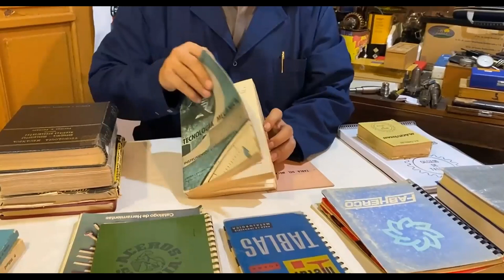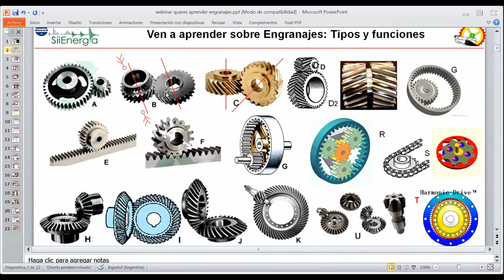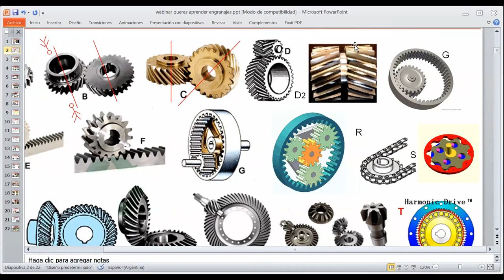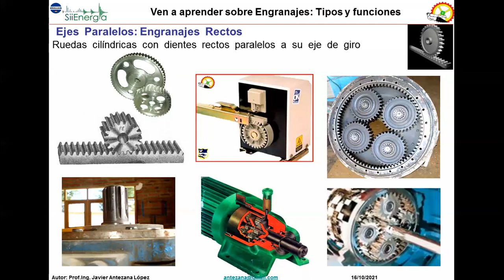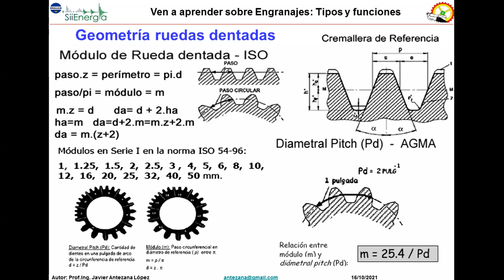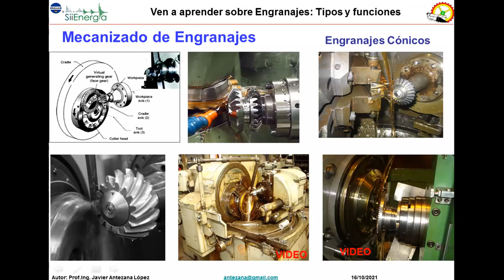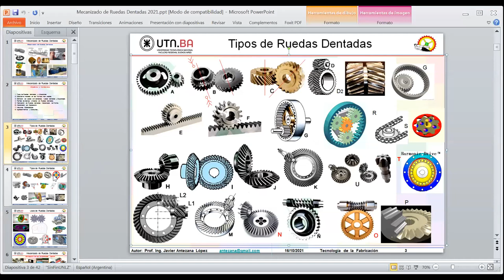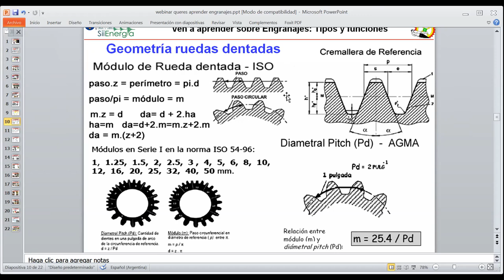A2/W15 Engranajes: Diseño y Materiales con Javier Antezana López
Primera colaboración del canal, te invitamos a seguir a un profesional dedicado al estudio, diseño, fabricación, montaje, operación y mantenimiento de sistemas de Engranajes:

Aprende en cada uno de sus videos y no te olvides ver su colaboración en nuestro canal, muy pronto en el curso de:
¡ TECNOLOGÍA DE ENGRANAJES NIVEL I al IV !
Tipos, Geometría, Control y Mecanizado: 28 de octubre de 2021.

Revisa nuestro Calendario de Entrenamientos, programa un esquema de aprendizaje a tu medida

¡Te invitamos a girar el mundo en la frecuencia de SiiEnergía RC este 2021!